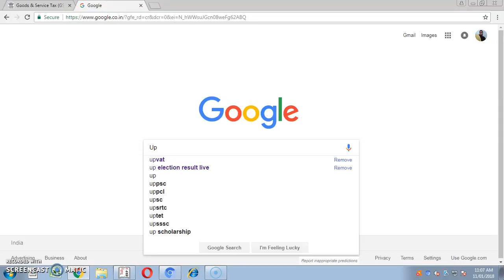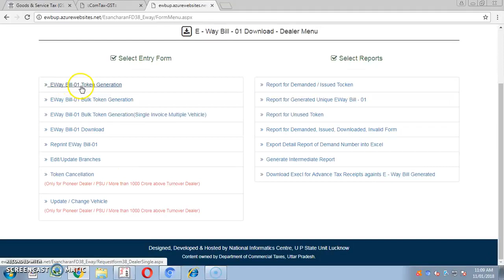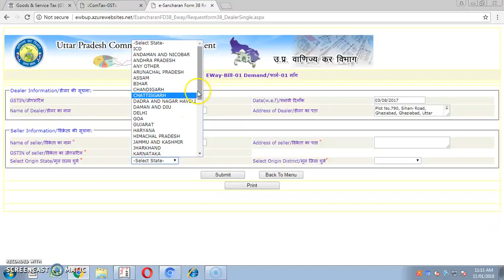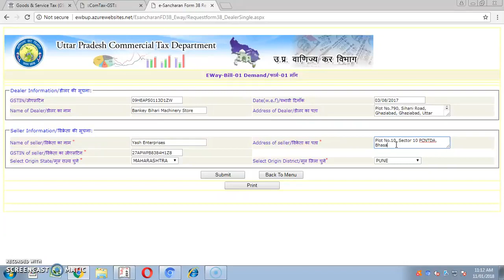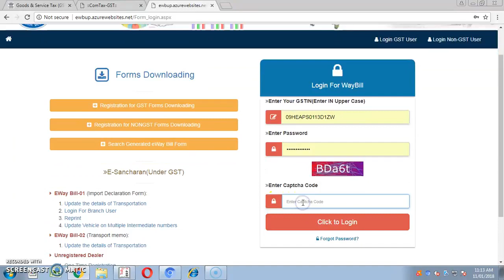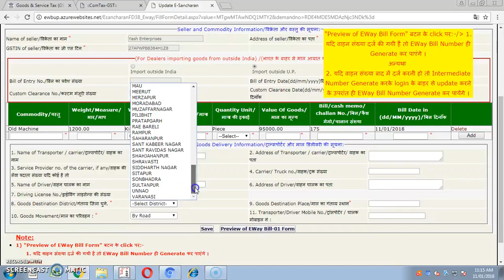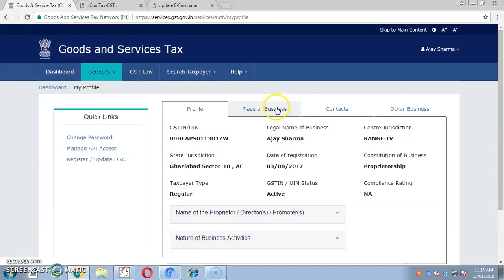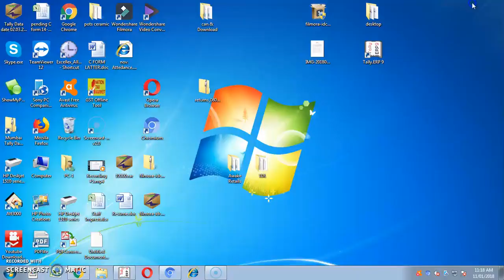How to Generate Eway Bill UP By STT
How to Generate Eway Bill .
Note:"With directives of the GST Council in place, the Central Board of Excise and Customs has already notified the amended
Rules for the E-Way Bill as well as a trial for registering and generating E-Way Bills from January 16, 2018, which will be replaced from February 1, 2018."